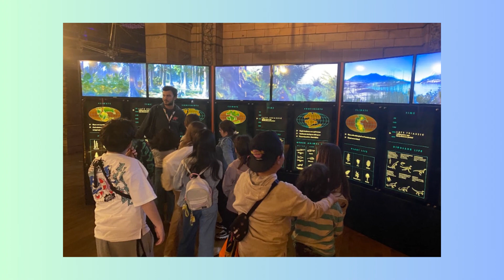İngilizce Drama Takımı Londra Gezisi